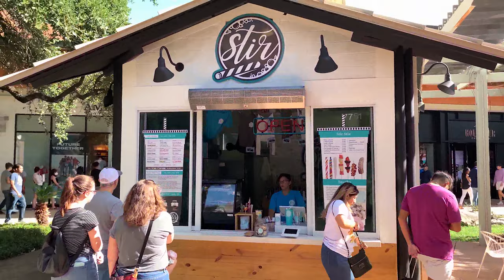Walking around The Shops at La Cantera - San Antonio Texas USA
The Shops at La Cantera is a beautiful luxury outdoor shopping mall in the far northwest side of San Antonio, TX nearby Fiesta Texas Theme Park.  It was a nice sunny summer day with a good crowd.  Enjoy a virtual walk around The Shops!

Mellow Man Walks is a virtual 4K Walking tour channel based in Texas in the United States.  I take viewers through Real virtual experiences of the sights, sounds, and feel of various places and venues with NO commentary and to capture REALITY as is.  I plan to travel more in the future around the states and internationally and capture each location as I do.

You can Help Grow the Channel!

Equipment:

*DJI - Osmo Mobile 3 Combo 3-Axis Gimbal Stabilizer for Mobile Phones
*Iphone XR/Google Pixel